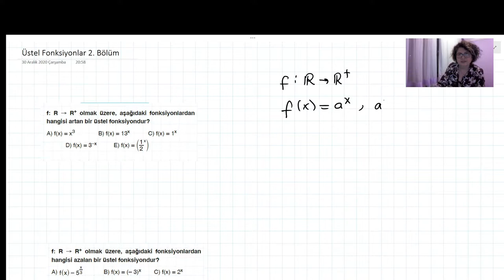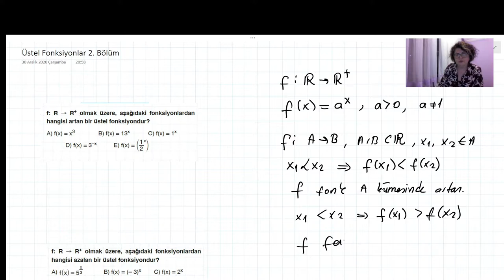Üstel Fonksiyon 2 Bölüm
Üstel fonksiyonlar 2. bölüm